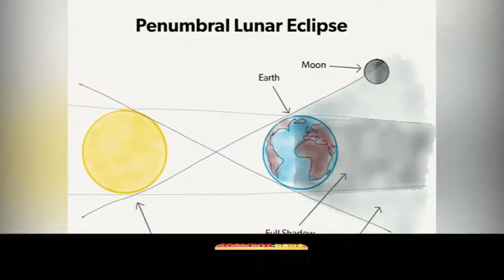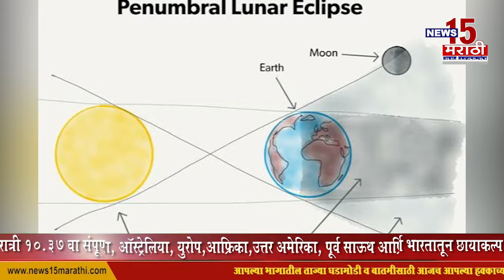पहिल्या छायाकल्प ग्रहनाची सुरवात विदर्भातुन रात्री १०.३७ ला होईल, | चंद्रपूर | News 15 मराठी